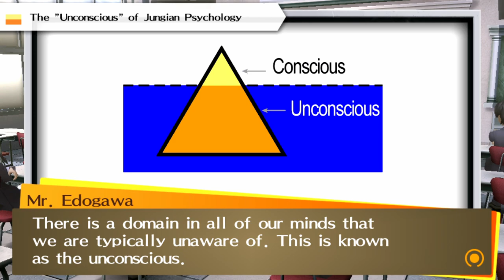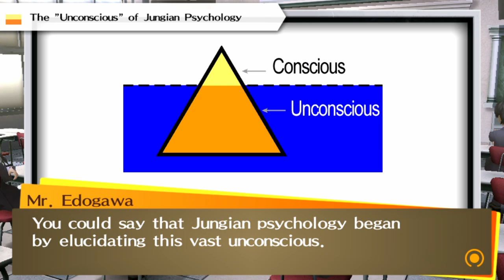Persona 4 Golden: Mr Edogawa's TV Classroom 1 - What are Shadows and Personas?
Ever wanted to know more about the writings inspired the Persona series? Golden includes some bonus videos that do a pretty good job of going into it.